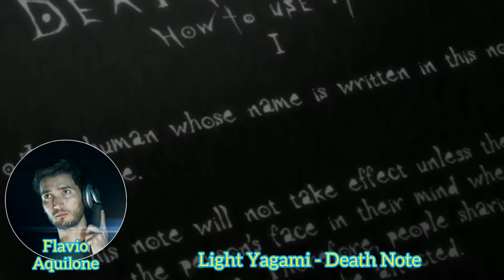Dedica a Flavio Aquilone